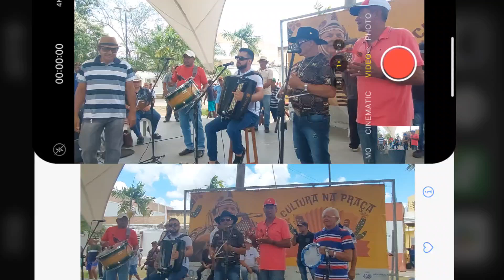dois pra lá e dois pra cá forrozão em arapiraca Alagoas